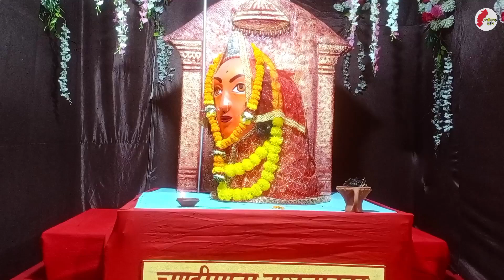गुढ़ियारी दुर्गोत्सव समिति के द्वारा छत्तीसगढ़ के नौ देवी के दर्शन 🙏 | Chhattisgarh Darshan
CHHATTISGARH DARSHAN

दोस्तों हमनें इस वीडियो में रायपुर के गुढ़ियारी में गुढ़ियारी दुर्गोत्सव समिति के द्वारा छत्तीसगढ़ के नौ देवी के दर्शन कराया गया है ।
धन्यवाद 🙏

हमारे इस चैनल में छत्तीसगढ़ में घूमने की जगह और छत्तीसगढ़ की फ़िल्म के बारे में जानकारी , छत्तीसगढ़ के टैलेंट और छत्तीसगढ़ में होने वाले प्रोग्राम , इवेंट इन सभी के बारे में जानकारी दी जाएगी ।
हमारे videos अच्छे लगे तो शेयर भी करे ।
धन्यवाद 🙏

हमारे चैनल के videos link

धन्यवाद 🙏🏻